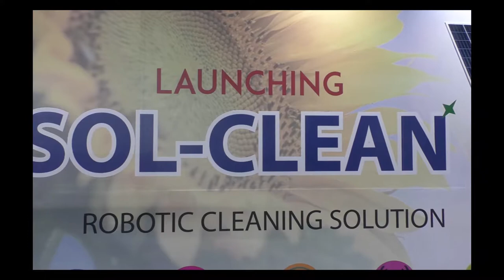EQ in conversation with Ganges Internationale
Ganges Internationale Officials in conversation with EQ Magazine at REI- 2018,